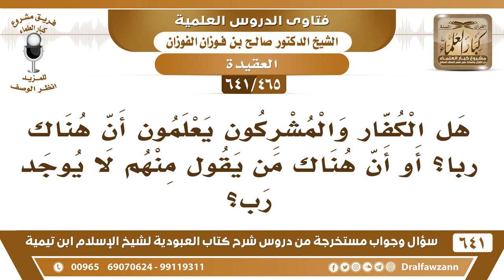[465 /641] هل جميع الكفار والمشركون يعلمون أن هناك ربا؟ أم أن هناك من ينكر ذلك؟ الشيخ صالح الفوزان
[465 /641] السؤال: هل الكفار والمشركون يعلمون أن هناك ربا؟ أو أن هناك من يقول منهم لا يوجد رب؟
 الجواب: الفطرة التي فطر الله الناس عليها تعترف بالله سبحانه وتعالى، حتى في البهائم فُطِر الخلق على الإقرار بالله والاعتراف بالله سبحانه وتعالى، وإنما الشياطين هي التي تُغير الفطرة، شياطين الإنس والجن، فهم الذين يغيرون الفطرة «أبواه يهودانه أو ينصرانه أو يمجسانه» فالفطرة موجودة والإقرار بربوبية الله ما أحد ينكرها إلا من كابر مثل فرعون أو هامان، من كابر، هذه مكابرة وإلا فهم يعلمون في قرارة نفوسهم أن الله هو الخالق الرازق المدبر، يعترفون بتوحيد الربوبية بقرارة نفوسهم، لكن يتظاهرون بإنكار ذلك لمقاصد ومآرب لهم ولهذا قال موسى عليه السلام لفرعون: {لَقَدْ عَلِمْتَ مَا أَنْزَلَ هَؤُلَاءِ إِلَّا رَبُّ السَّمَاوَاتِ وَالْأَرْضِ بَصَائِرَ وَإِنِّي لَأَظُنُّكَ يَا فِرْعَوْنُ مَثْبُورًا} [الإسراء: 102] {لقد علمت} هذا موسى عليه السلام كليم الله يخبر عن فرعون أنه يعلم في قرارة نفسه أنه ما أنزل هذه الآيات التسع التي مع موسى إلا رب السماوات والأرض، والله جل وعلا قال: {وَجَحَدُوا بِهَا وَاسْتَيْقَنَتْهَا أَنْفُسُهُمْ ظُلْمًا وَعُلُوًّا} [النمل: 14] فما أحد ينكر الرّب سبحانه وتعالى إلا مكابر وإلا معتوه ما عنده عقل!
أسئلة وأجوبة من شرح كتاب العبودية ( 641 ) مقطع

للاستفسار والإقتراحات والدعم
رئيس الفريق
لمشروع كبار العلماء